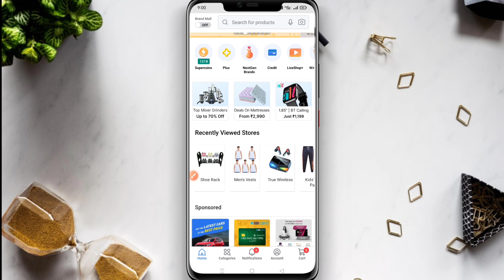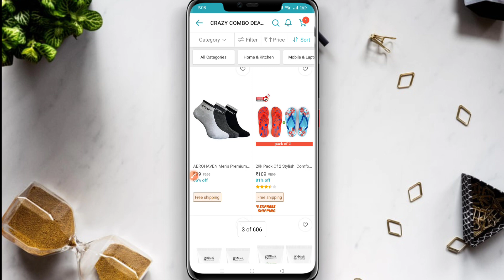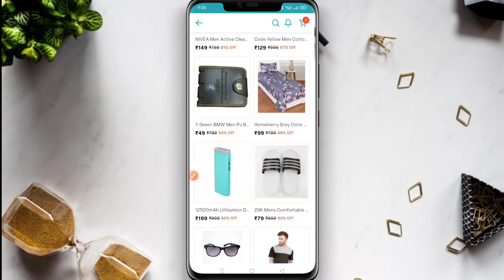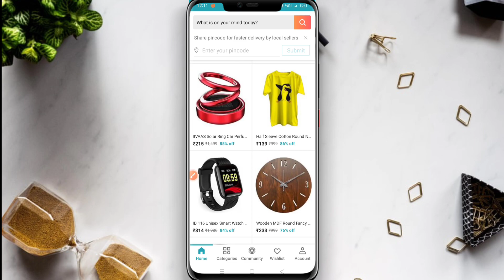Loot offer today😍 Flipkart offers today🎉 Flipkart🔥 loot offer today🥳 Sabse sasta shopping app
Loot offer today😍 Flipkart offers today🎉 Flipkart🔥 loot offer today🥳 Sabse sasta shopping app | Free shopping loot today | Shopsy offers today | Low price shopping app | 1rs shopping app

Queries Solved -

flipkart offers
offers today
Shopee जैसे सस्ते 2 App
1 rupee shopping app
best offer in flipkart today
flipkart offer
loot deals
shopsy
flipkart
unboxing 2.0
shopee app
shopsy
shopee
shopping app
shopsy jhatpat deals today
1 rupee shopping app
sabse sasta online shopping app
loot deals
smart watch
how to get free smartwatch
loot offer
cheapest price shopping app
flipkart offers
100 rupees smartwatch
duniya ki sabse sasti smartwatch
flipkart offer
low budget shopping app
low price shopping app cash on delivery
online shopping apps low price
less price shopping app
simsim online shopping review
1rs shopping app
best sasta shopping app
cheapest app for online shopping
flipkart loot
flipkart loot telegranm channel
shopping apps
shopping best app
shopping offer
shopsy 9rs sale
watch 100 rupees
200 rupees smartwatch
best cheap online shopping sites in India
best cheapest online shopping app
best smart watch low price
cash on delivery shopping apps
deals shopping app
flipkart today offer
free loot
loot deals telegram
loot offer today shopping
sabse sasta shopping app cash on delivery
sabse sasta shopping app kaun sa hai
sasta bazar online shopping
shopsy review
1 rs shopping app
100 rs smart watch
cheapest price online shopping sites in India
flipkart telegram link
free smartwatch
how to get low price in flipkart
loot offers telegram group
meesho 9 rupees sale order kaise kare
most cheapest online shopping app india
online shopping sasta app
sabse kam dam mein shopping karne ka tarika
smart watch sale
today shopsy offer
very cheap online shopping app
200 rs smart watch
9 rupees shopping app
best offer telegram channel